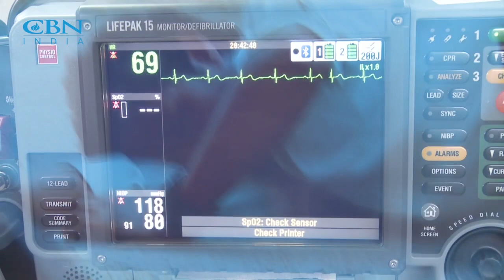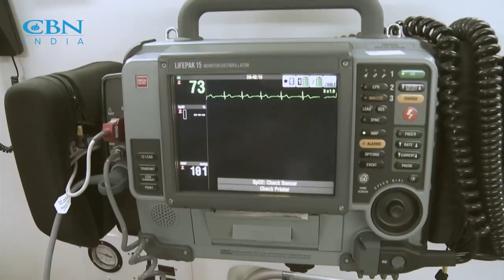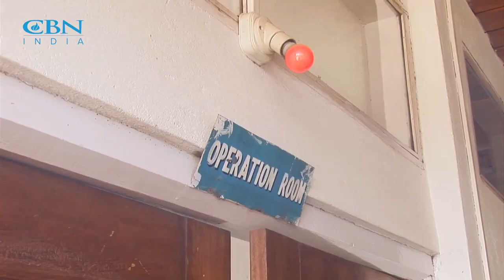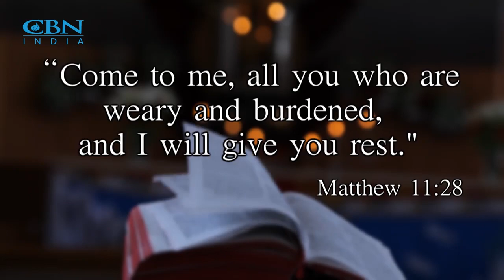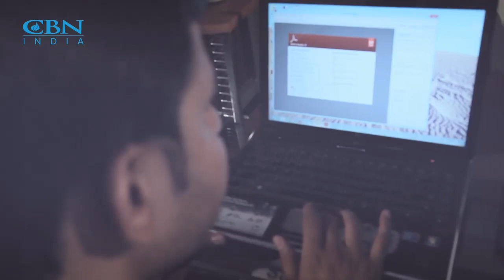Victory In Difficult Situations of Life (Nepali)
संकष्ट को समय मा, आँधी-तूफ़ान को बीच मा कसले हामीलाई सांत्वना दिनु सक्छ? कस्ले त्यस देखि निकाल्नु सक्छ? अजय राणा ले आफ्नो जीवन मा भयंकर संकट को सामना गरे, आउनुहोस हेरौं के उनी त्यस देखि सुरक्षित निस्किनु सकने छ? '